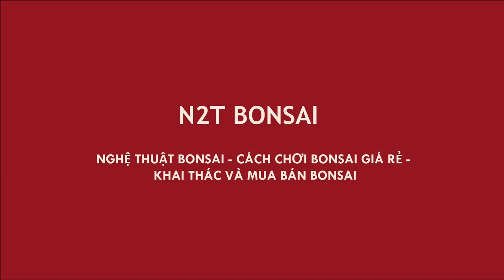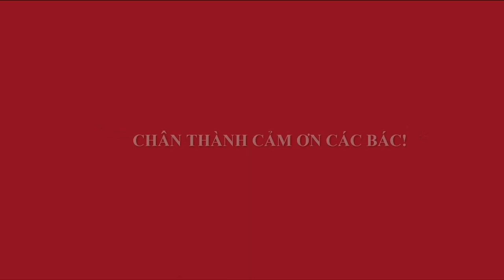VƯỜN BỐ NHẠN QUÁ MƯỚT MÁT CHỈ SAU VÀI NGÀY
Sanh nam điền bonsai đẹp
Sanh bonsai đẹp nhất việt nam